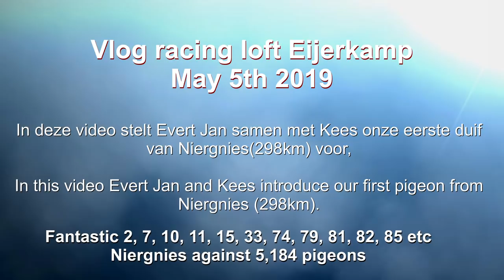Vlog #33 SUPER Hen Wins 2nd Prize Against Almost 10,000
In this video Evert Jan Eijerkamp and pigeon coach Kees van de Beek introduce our first racing pigeon "Beetle" from Niergnies (298km).
When this hen arrived it rained very hard and hailstones came down.
But this beautiful hen came like a flash of light, all alone and was just beaten for the fastest against nearly 10,000 racing pigeons.
We have almost the greatest distance so it is impressive to see how this hen performed.
This is pigeon sport at its best, racing pigeons that come home under difficult circumstances gives a kick and that is what makes racing pigeon sport so beautiful.